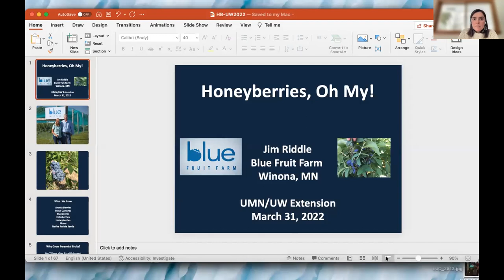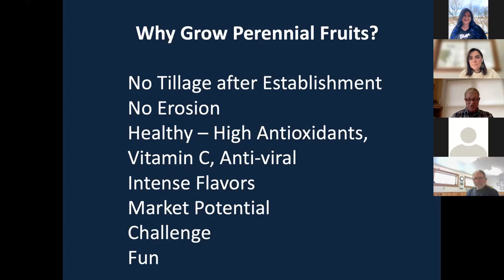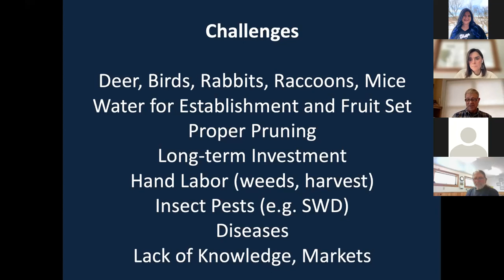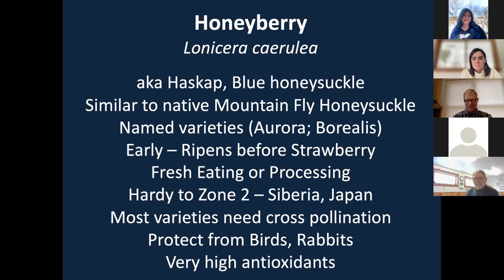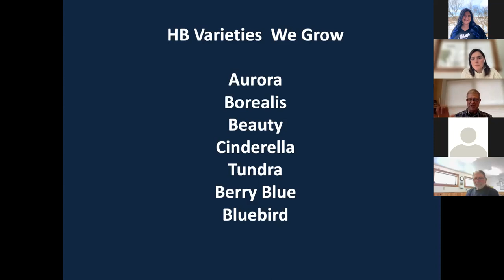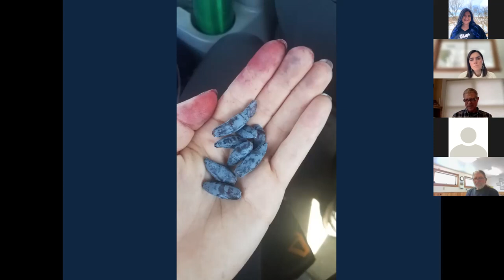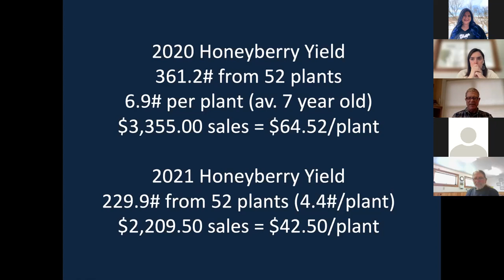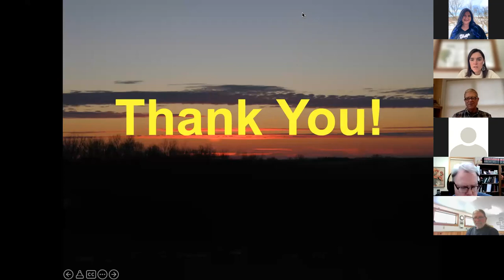Honeyberries, Oh My!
Part of the Alternative Berry Production Systems Webinar Series presented by the UW-Madison and University of Minnesota Extension teams. Jim Riddle of Blue Fruit Farm discusses honeyberry production.

Topics in this video include: general guidelines to growing perennial fruits, such as site selection, and common challenges; as well as all things honeyberry (variety selection, crop management, harvesting, marketing, value added products, and more!).